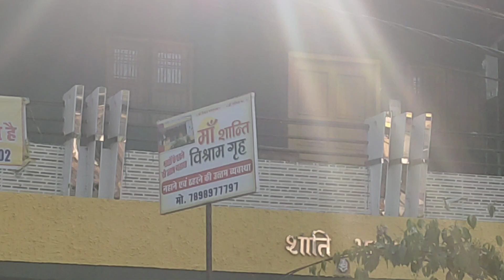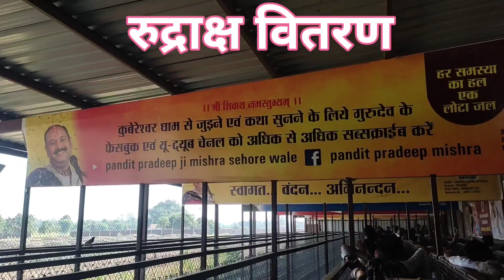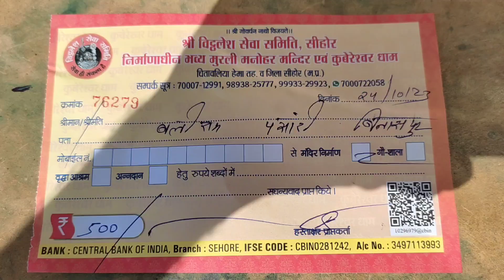सीहोर कुबरेश्वर धाम, Sehore Kubreshwar dham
सीहोर कुबरेश्वर धाम कैसे जाएं,
Sehore Kubreshwar dham kaise jayen,
सीहोर वाले बाबा,
पंडित प्रदीप मिश्रा,
pradeep mishra,